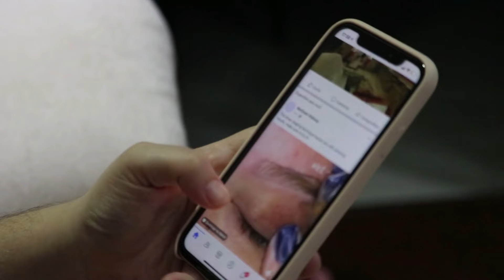Bollywood Actresses Who Became Mothers After So Many Years Of Wedding - Deepika Padukone, Yami Gauta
/ sakurahertz

 / sakurahertz

 / sakurahertz